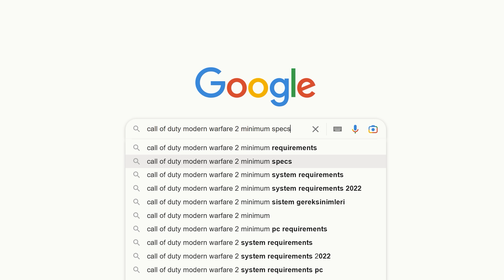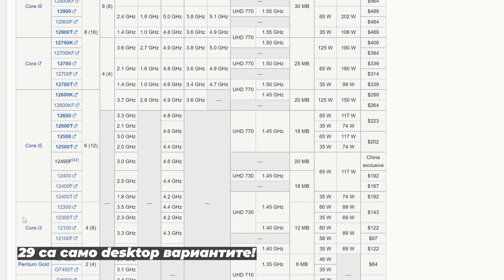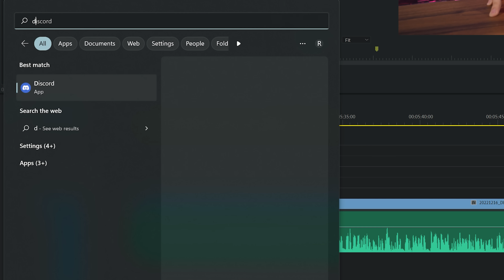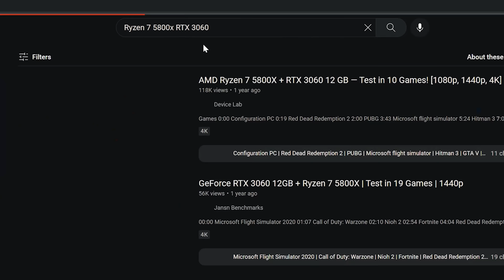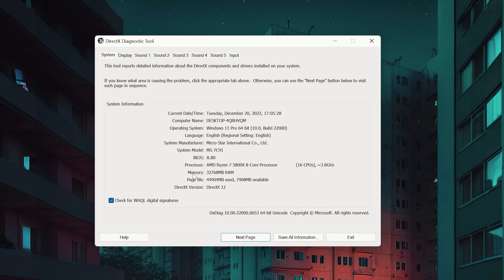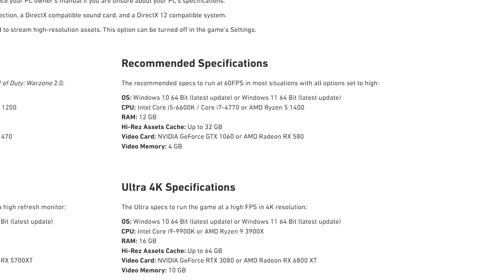Да вярваме ли на "МИНИМАЛНИТЕ ИЗИСКВАНИЯ" при Игрите?